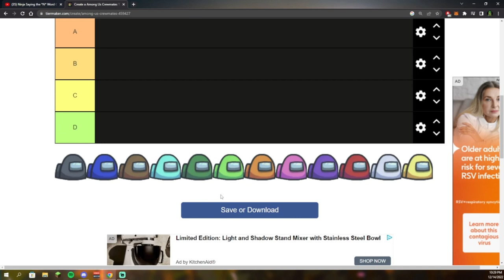AMONG US COLORS TIER LIST!!! (ft CIGARETTE STEVE AND LP)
In this video, LP,  CIGARETTE STEVE and I are ranking the colors in Among Us! This is the first in a series of videos where we rank the colors in Among Us.

This is a very important video, as it's the first in a series of videos where we rank the colors in Among Us. This video is important because it determines the order of colors in the Among Us tier list.

So make sure to watch the video and vote for your favorite colors! We want to know which colors you think are the best!